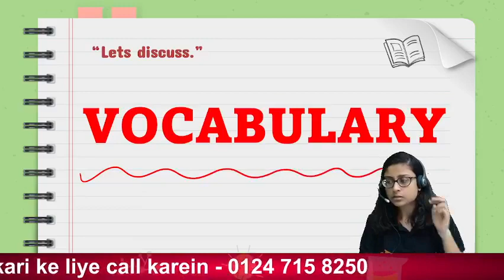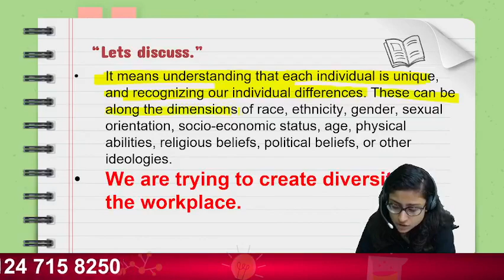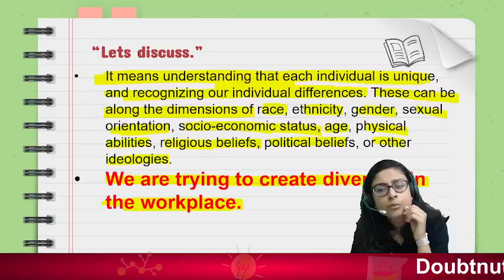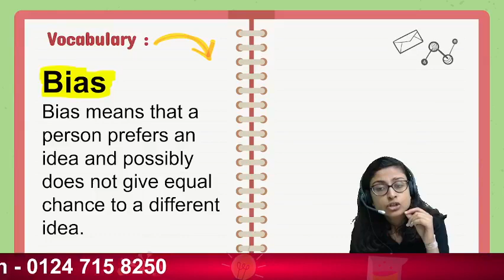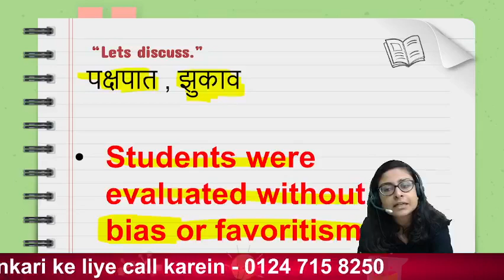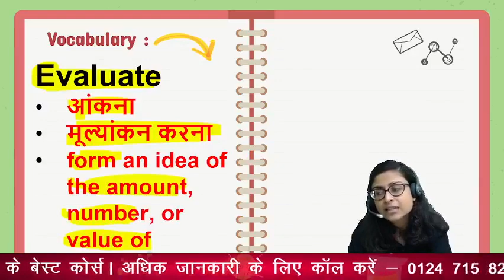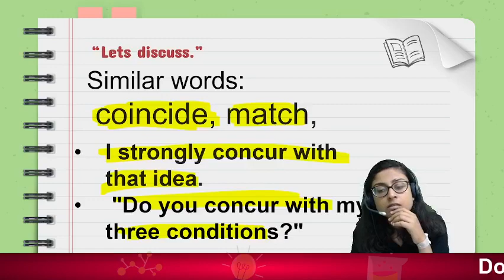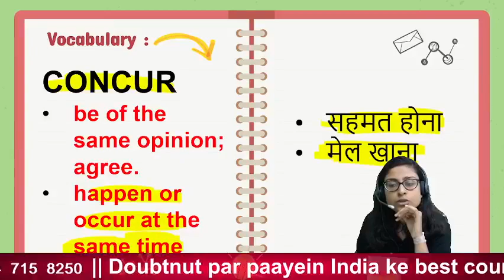CBSE 2022 | Roz 5 Naye English Word Seekho - Day 15 | Vocab Improve with Doubtnut | By Nikita Ma'am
🌎Is video mein aap sikhoge :
Roz Naye 5 English Word Seekho - Day 15

👉 Have Any Query? Ask Us.